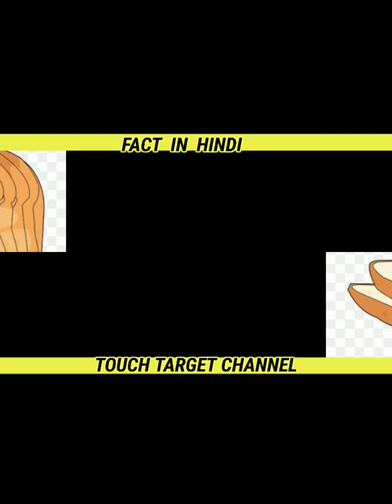pencil eraser. fact //touch target//